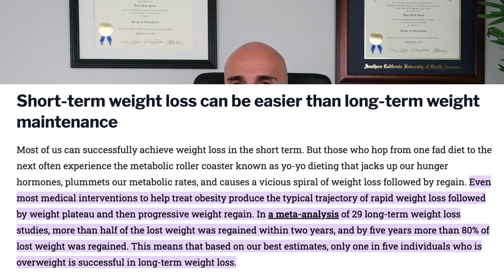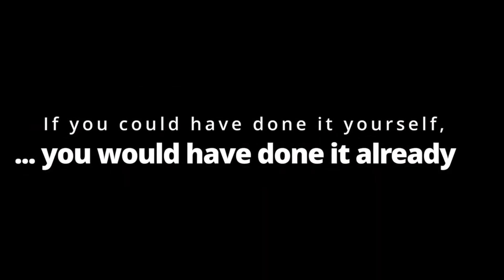A Revolutionary Approach To LASTING Weight Loss Results! | Dr. Jones DC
In this video, Dr. Dean discusses the introduction of the FLOA protocol.

00:00 Intro
01:27 - Protocol in Writing - just ask!
01:41 - Self Assessment - Am I in a Weight Loss Plateau?
02:33 - How do you know if you are in a Weight Loss Plateau?
03:35 - Strongest Formats
04:18 - Intermittent Fasting and Ketogenic Diet
05:11 - Workouts
07:08 - Working with a Trainer
08:46 - Supplements
14:53 - Sleep
15:40 - Ordering Peptides

Colorado Medical Solutions

Please join our Free FB group In this group, Dr. Jones provides invaluable health coaching to help you with your sustainable weight loss goals. You get to request desired topics and everything is fully recorded into the group!

Hello! I'm Dr. Dean Jones, DC, the pioneer behind the revolutionary FLOA™ fasting protocol. At Colorado Medical Solutions, we embrace a functional health approach that empowers you to reclaim your health without breaking the bank. My personal transformation from an overweight teen to a health expert fuels my passion for helping others achieve sustainable weight control. Join me on this journey to rise above the constraints of traditional healthcare and discover the power of lifestyle changes.
Are you ready to rewrite your weight story? With my firsthand experience and the transformative FLOA™ protocol, weight loss becomes a joyful journey, not a fleeting fantasy. Forget about the scale and focus on how you feel. Let's embark on this path together and make every day count towards a healthier, happier you.